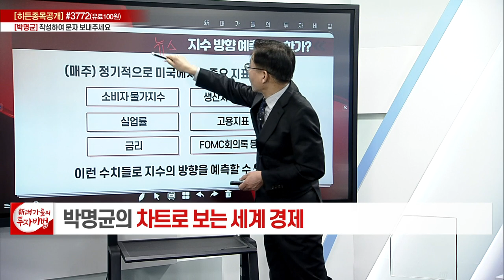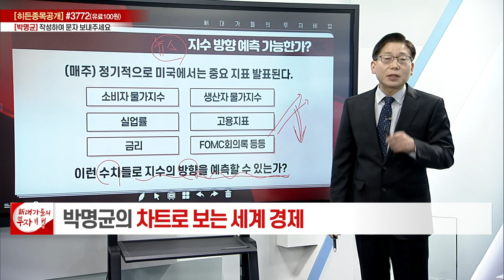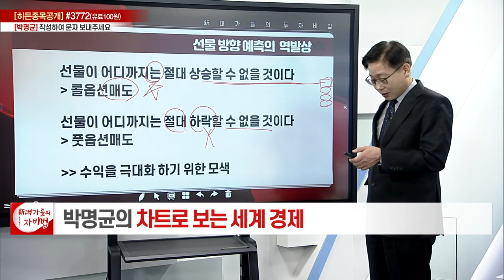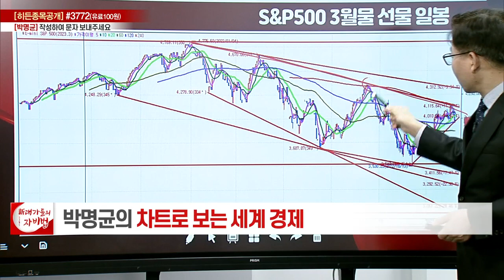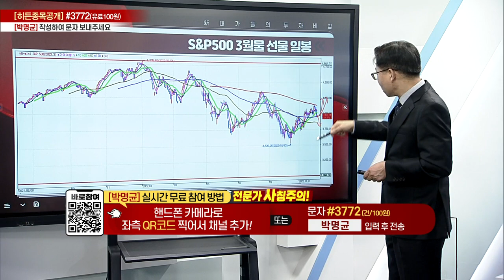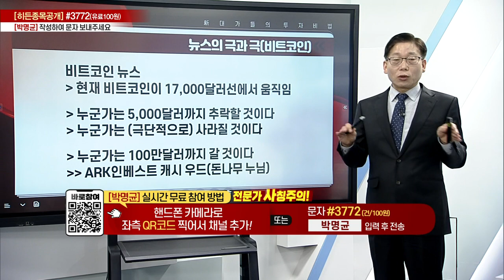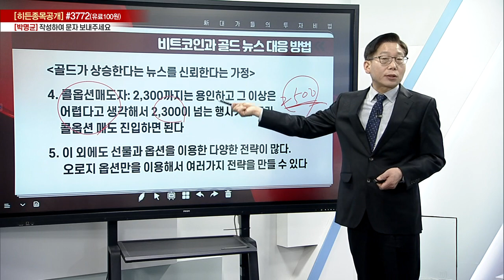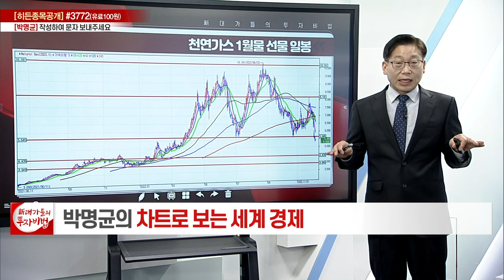차트로 보는 세계 경제_박명균의 차트로 보는 세계 경제 1강_대가들의 투자비법 (20221207)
# 차트로 보는 세계 경제